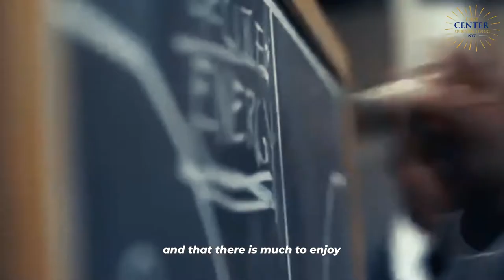It’s Sublime When You’re There | Greg Harte | First Center for Spiritual Living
(New Thought , Science of Mind lesson)

The First Center for Spiritual Living NYC (former the First Church of Religious Science) is a center for spiritual living in the heart of Manhattan, New York City. Legendary Dr. Raymond Charles Barker founded the First Center for Spiritual Living (former the First Church of Religious Science) in 1946 by the request of Dr. Ernest Holmes’ who is the founder of Religious Science.  Dr. Barker was the minister of the church from 1946 to 1979. Some of his students included future Religious Science leaders Stuart Grayson and Louise Hay.
Upon Dr. Barker's retirement from the ministry in 1979, he was succeeded by Rev Dr. Stuart Grayson, and then Rev Wade Adkisson. Now, Dr. Greg Harte assumed the title of Pastor/Spiritual Director on the passing of Wade Adkisson in 2018.